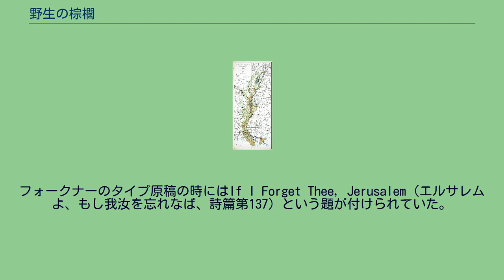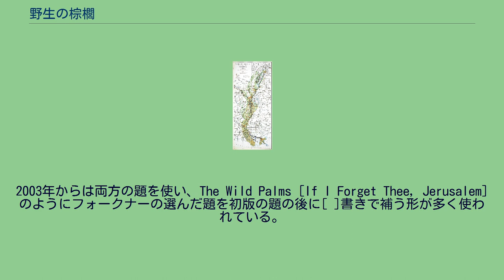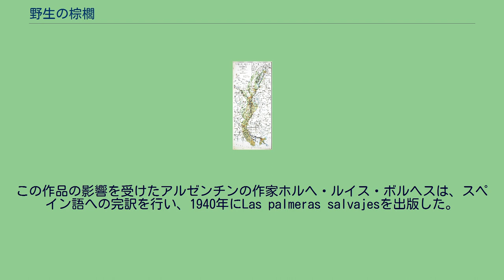野生の棕櫚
ウィリアム・フォークナー
『野生の棕櫚』（やせいのしゅろ、原題：The Wild Palms ）は、アメリカ合衆国の小説家ウィリアム・フォークナーの南部ゴシック小説である。
1939年に発表された。
2つの物語が交錯する二重小説で、ひとつは医師である中産階級の白人男女が不倫、妊娠、堕胎のすえ、悲劇的な結末を迎える話が語られ、もうひとつは囚人である貧しい南部人が洪水に巻き込まれ、妊婦を救い、出産を助け生還する話が語られる。
この原題はフォークナー自身の選んだ題を付けたいという意向があったものの、出版社であるランダムハウスが選んだものである。
フォークナーのタイプ原稿の時にはIf I Forget Thee, Jerusalem（エルサレムよ、もし我汝を忘れなば、詩篇第137）という題が付けられていた。
その後の出版では If I Forget Thee, Jerusalem の方で印刷されてきた。
2003年からは両方の題を使い、The Wild Palms [If I Forget Thee, Jerusalem]のようにフォークナーの選んだ題を初版の題の後に[ ]書きで補う形が多く使われている。
日本語訳では『野生の棕櫚』が一般的に使われている。
『野生の棕櫚』は、第1章で同名のラブストーリーが始まり、第2章では『オールド・マン』という別の話が始まる。
オールド・マンとはミシシッピ川の俗称であり、1927年に起きたミシシッピ大洪水を舞台としている。
以後章毎に双方の話が入れ替わりながら進行して行き、それぞれ5つの章を使い、最後の第10章は『オールド・マン』の章で終わる。
どちらの話も男と女の特徴ある関係を語っているが、2つの話の間には表面的には関連性が全く見られない。
野生の棕櫚の第1章は主人公の医者（ただしインターン崩れ）のハリー（ヘンリー・ウィルボーン）とシャーロット（シャーロット・リトンメイヤー）がミシシッピ州の海岸にある別荘を借り、やはり医者である別荘のオーナーを夜中に呼びに来るシーンで始まる。
第2の章（小説全体では第3章、以下同様）では、ハリーの過去が語られる。
ハリーは1910年の生まれであり、ハリーの父親もやはり医者で、ハリーが2歳のときに亡くなるが、ハリーを医者にするための2,000ドルを遺贈するという遺書を遺す。
ハリーは母違いの姉に育てられ田舎の医大を卒業してニューオールリンズの病院でインターンを始める。
2,000ドルの遺産も医大を出るまでの養育費と学費にはとても足りずに、姉の援助と切り詰めた暮らしをして何とか凌いできたために青春らしい青春もなく、インターンを始めてからも薄給のためにつましい暮らしを続けるだけだった。
2年間のインターン生活があと4ヶ月で終わる27歳の誕生日、同僚に誘われてパーティに出席し、シャーロットに出遭う。
シャーロットはパーティ出席者（フランシス・リトンメイヤー）の妻であり、25歳くらい、2人の女の子の母親だった。
シャーロットは粘土や真鍮を使って小物を創造する才能があった。
シャーロットがハリーを自家での食事に誘い、その後は外での食事で逢瀬を重ね、5度目にはホテルへ行くが、裏街のホテルにしか連れていけず、シャーロットを失望させる。
その帰りにゴミ箱の中から1,278ドルが入った財布を拾う。
シャーロットが夫に2人の関係を打ち明け、2人はシカゴに向かう。
第3の章では、2人のシカゴの生活が語られる。
ハリーは就職口を探すが、インターンを途中で辞めたためにまともな口は見つからない。
やっとありついた勤め口も首になる。
シャーロットは小物を作ってデパートに売り込み金を稼ぐが、それも長続きはしない。
所持金が少なくなってきた中で知り合った新聞記者のマッコードに勧められ、山小屋での生活を始める。
そこで買い込んで来た食糧が続く限り生活するつもりで2人きりの生活を楽しむ。
冬が来る前にシカゴに戻り、シャーロットは勤め口が見つかったが、ハリーの方は見つからない。
ハリーは耐えられず、ユタ州の鉱山での医者の仕事を見つけ、2人で旅立つ。
第4の章では、ユタ州の鉱山での生活が語られる。
そこでは鉱山主任のバックナーとその妻ビリイがいる。
鉱山の経営者は給料を送って来ず、逃げ出す労働者も出てくる。
バックナーは鉱山から出て行くことを計画しており、その前にハリーに妻の堕胎を行ってくれるよう求める。
ハリーは拒否するが根負けして手術をおこなう。
残っていたポーランド人労働者に配給物資を分かち、2人も...